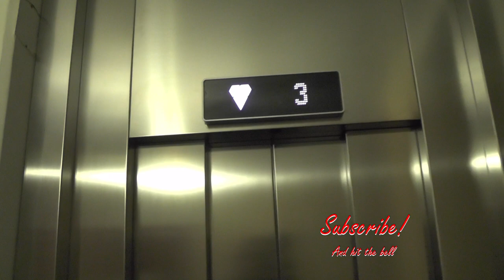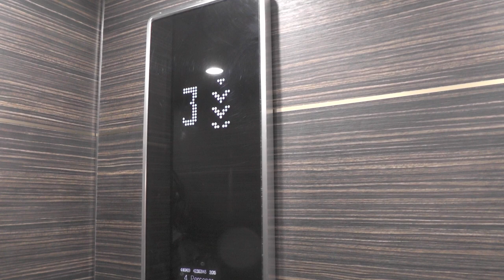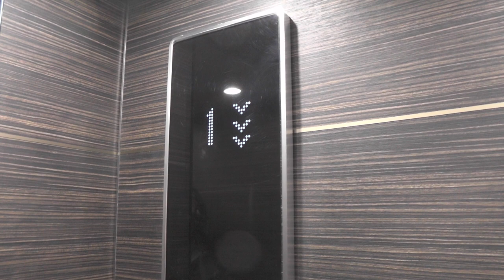KONE NanoSpace MRL Traction elevator @ Swedenborgsgatan 13, Stockholm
Manufacturer:
Installation year:
Current moderniser:
Latest modernisation year:
Serial Number:
Capacity: _Kg (_lbs.) - _ Persons
Floors: _ =

Location: Swedenborgsgatan 13, Stockholm (Södermalm) SWEDEN!